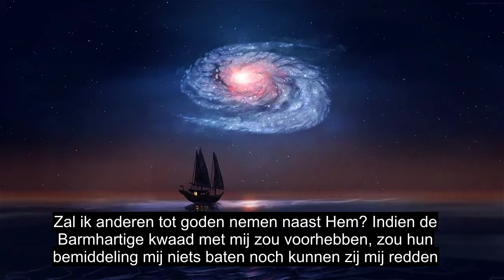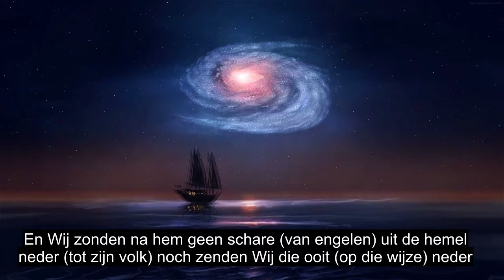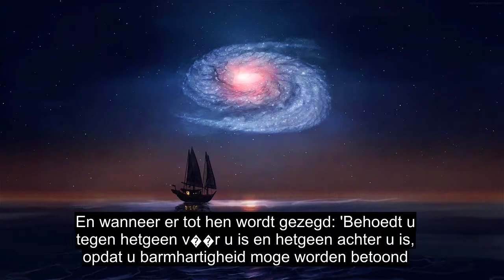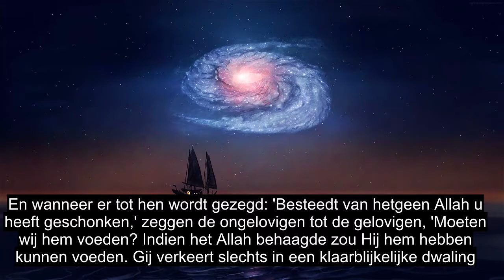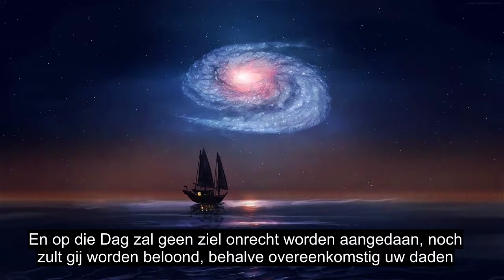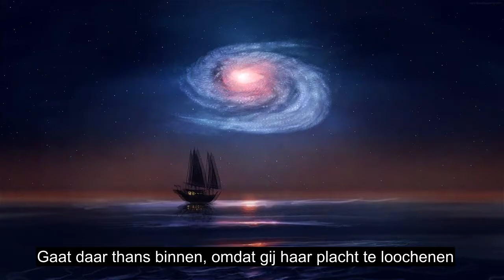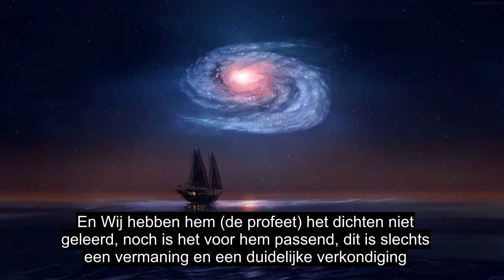Hoofdstuk 36 Yaseen, Healing Koranrecitatie, 90+ Taalondertiteling